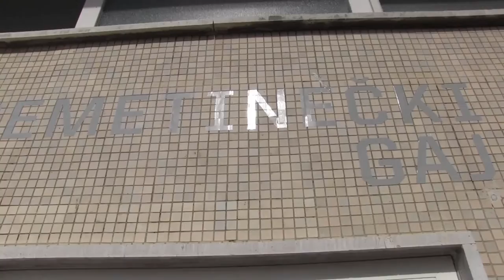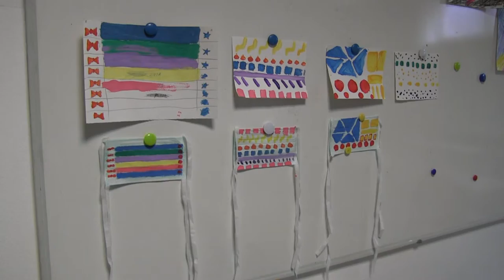CZK Novi Zagreb aktivnosti nakon karantene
Dva mjeseca smo držali dah, a sad smo napokon natrag u skladu s propisanim mjerama. Sretni smo na velikom prostoru, ali prije svega entuzijastičnim i iskrenim voditeljima programa CZK Novi Zagreb zbog čega smo natrag u stvarnom i realnom vremenu i prostoru!

Video: Marko Milovac
CZKNZ 2020

Nedostajali ste nam! Družimo se!